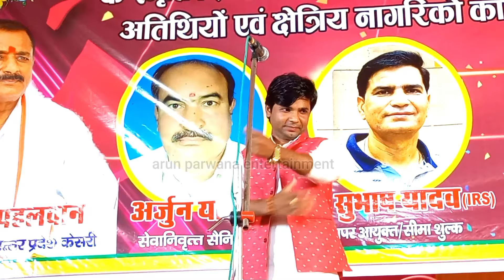पूर्वांचल की वायरल जोड़ी!! रखले बाड़ू पाव भर !! सुधीर लाल यादव रवीना रवि रंजन